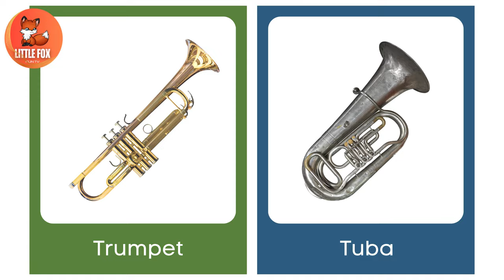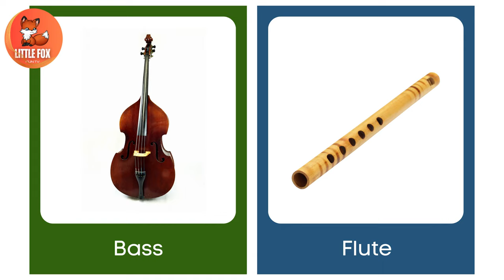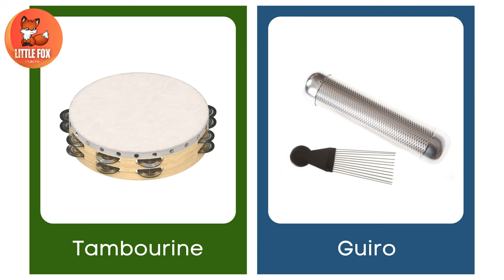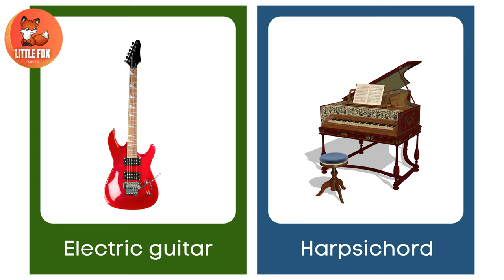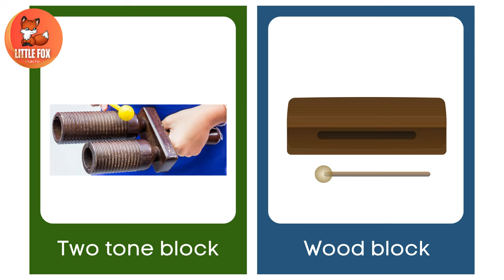Flash Cards - 50 Musical Instruments Name | You need to know in English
Welcome to our comprehensive musical instrument showcase featuring 50 unique instruments from around the world. In this video, we'll explore an extensive collection of musical tools, from classic to rare and exotic. Whether you're a musician, music enthusiast, or simply curious about the world of instruments, this video will take you on a journey through the sounds and histories of these fascinating creations. Join us as we delve into the diverse world of music and instruments!